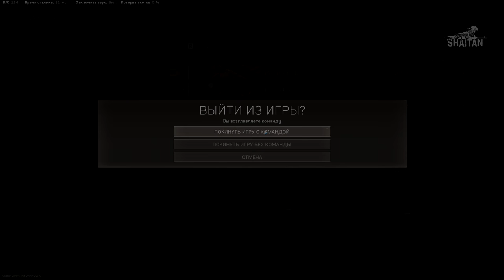Победы без МЕТЫ 54 кила • Call of Duty Warzone №9